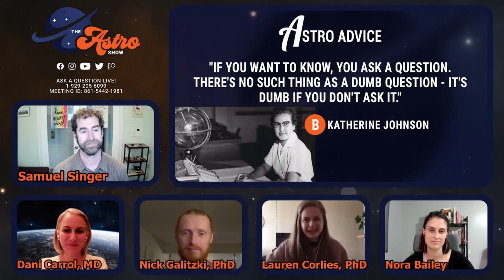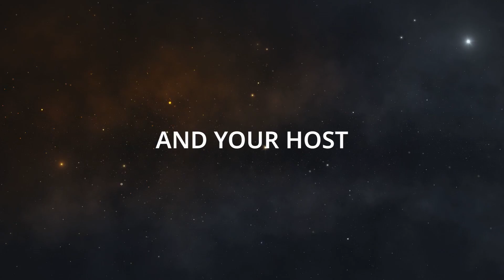The Astro Show | Introduction